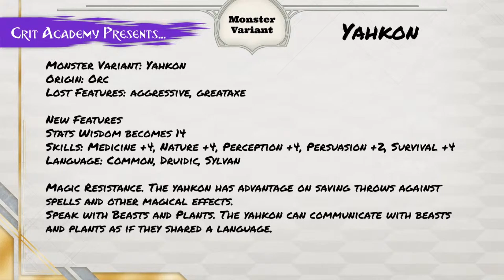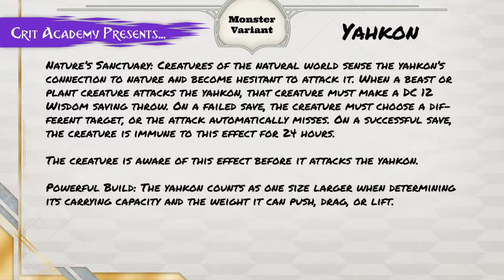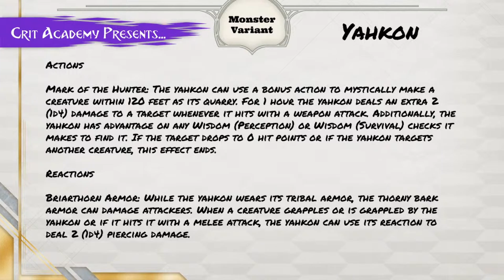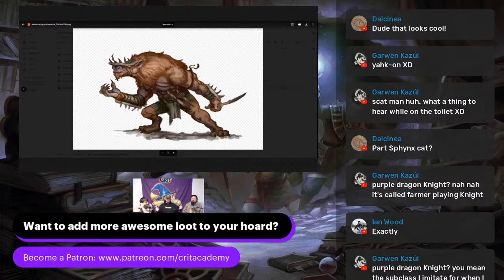D&D Monster Variant | Yahkon Origin: Orc | Crit Academy Podcast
🦸‍♂Capes and Crooks: A 5e Superhero RPG is now available!